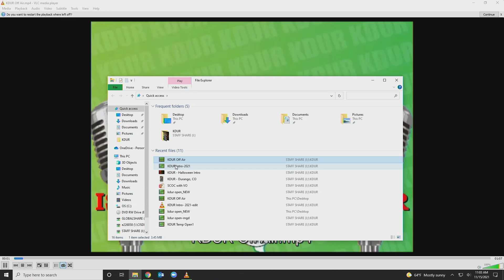KDUR - 11/15/21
Good afternoon DIS, this is KDUR from November 15th, 2021